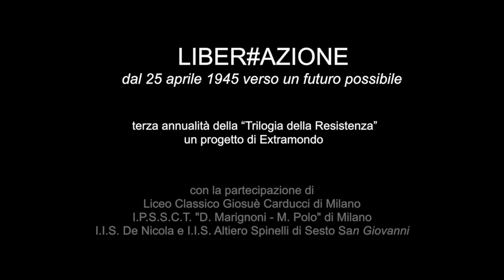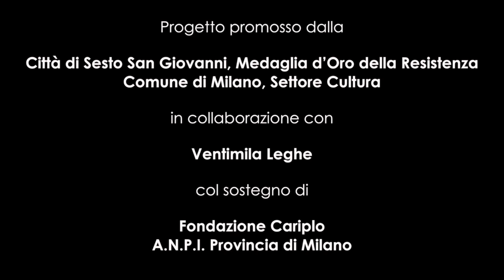LIBER#AZIONE (promo)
LIBER#AZIONE
DAL 25 APRILE 1945 VERSO UN FUTURO POSSIBILE

un progetto di Andrea Facciocchi
regia Michela Blasi drammaturgia  Andrea Facciocchi e Michela Blasi
per il Liceo G. Carducci   Roberta Romussi, Giorgio Giovannetti
per l’I.I.S.P.  Marignoni Polo   Francesca Mazara
per l’I.S.I.S.  De Nicola Chiara Sequi,  Paolo Cannarozzo
per l’I.S.S. Altiero Spinelli  Salvatore Di Leva
consulenza storica  Giorgio Giovannetti, Giuseppe Valota, Vincenzo Viola  assistenti alla regia  Federico Regonesi,  Chiara Compagnoni
collaborazione organizzativa  Daniela Ferrante, Lara Tomasi
foto  Francesca Rossi,  Gaia de Luca
riprese video  Giacomo Occhi
grafica  Riccardo Martinelli

con gli studenti del Liceo Classico Carducci di Milano:  Carla Angelillo, Elena Arcari, Elena Arena, Gaia Cantone, Emanuele Caporale,
Sofia Caramazza, Bianca Carnesale,  Alice Di Gennaro, Benedetta Drago, Gaia Ikeagwana, Natalia Costanzo, Martina Locatelli, Lucia Martinez, Alice Merzoni, Pietro Noceti, Giulia Pedone, Beatrice Penzo, Giuseppe Pepe, Riccardo Petrali, Margherita Pucci, Sofia Rantas, Caterina Russo

gli studenti dell’ IPSSCT "D. Marignoni - M. Polo" di Milano
Mengwei Bai, Andrea Ballan, Gianella Capistran, Ilaria Catinelli,
Sara Maria Cavaliere, Massimo Chieregato, Serap Cocen, Diana Flores, Nico Flores, Irene Jandoc, Jessica Loaiza Chamba, Lorena Malabanan, Katia Scandroglio, Asmara Sgrambiglia, Jhonatan Sifuentes, Kenny Sigue, Davide Suriano, Tharushi Thewahettige, Zaira Villanueva

gli studenti dell’I.I.S. De Nicola e dell’I.I.S. Altiero Spinelli di Sesto San Giovanni: Eyvan Chamba, Yvonne De Aloe,  Giulia Ferro, Javier Medina, Gabriel Ninahuanca, Marco Ruo, Omar Sarbaoui, Giacomo Scaglia, Marco Spanò

Una classe di studenti fa visita ad un museo dedicato agli avvenimenti della seconda guerra mondiale. Il museo è interattivo, il che non costituisce certo una novità per i visitatori, ma presto nell’attraversare gli spazi dedicati agli importanti eventi occorsi alle nostre città tra il 1940 e il 1945, gli studenti vengono coinvolti, loro malgrado, in un viaggio sensoriale nel profondo dei fatti e delle emozioni … un tuffo nel passato estremamente reale…
Al termine del percorso rimane l’ultima sala: quella dedicata alla Costituzione. La sala è completamente vuota, starà a loro riempirla!

Nel 2015 ricorre il 70° anniversario della Liberazione. Era il 25 aprile del 1945.
Questo spettacolo è l’esito di un percorso teatrale con gli studenti di 4 istituti superiori di Milano e Sesto San Giovanni; ed è anche il lavoro conclusivo della “Trilogia della Resistenza”, progetto che dal 2012 ad oggi ha coinvolto oltre 170 studenti, 7 scuole, 4 Comuni, diversi Enti e Associazioni, … ed ha prodotto ben 3 spettacoli rappresentati in prestigiosi teatri cittadini.

Con “Tre giorni e poi l’inferno” abbiamo ricordato l’eccidio di piazzale Loreto e la storia dei 15 martiri; con “Pane e pace!” abbiamo reso omaggio agli operai che hanno dato vita agli scioperi nelle fabbriche del nord; da quest’ultimo lavoro, che racconta i tristi anni della dittatura e dell’oppressione, emerge l’umano desiderio di impegnarsi e lottare perché quella pace e quella libertà allora conquistate ci siano garantite oggi e per il futuro. Pace e libertà per nulla scontate, nel nostro mondo sempre più complesso, diffidente, intollerante.

E sono proprio i 51 giovani attori, provenienti da quattro continenti e rappresentanti la nuova popolazione italiana, che, con la loro energia e capacità di ascoltarsi e collaborare, ci mostrano come anche le sfide più difficili si possono affrontare, lavorando insieme.
 Produzione Extramondo – Laboratorio di Formazione e Ricerca Teatrale

Comune di Milano – Settore Cultura
Città di Sesto San Giovanni, Medaglia d’oro della Resistenza
Associazione Ventimila Leghe
Consiglio di zona 3 – Milano
con il sostegno di
Fondazione Cariplo
A.N.P.I. Provincia di Milano
I genitori del Liceo Carducci